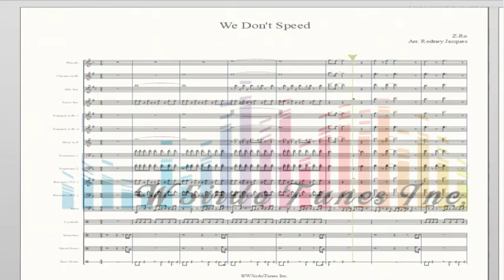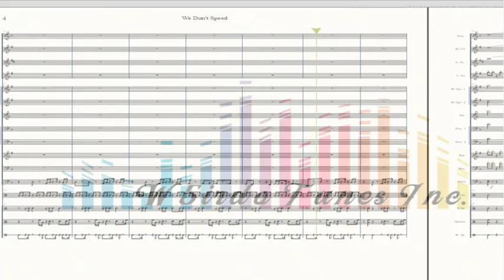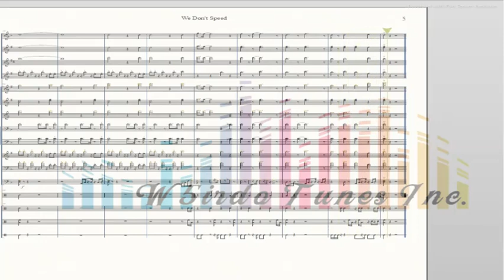We Don't Speed Full Band Arrangement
Artist: Z-Ro